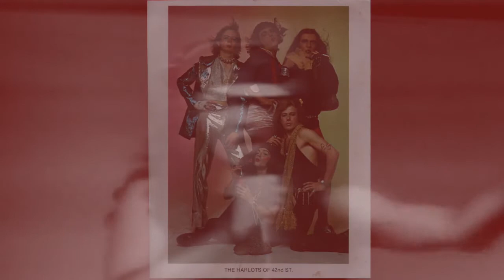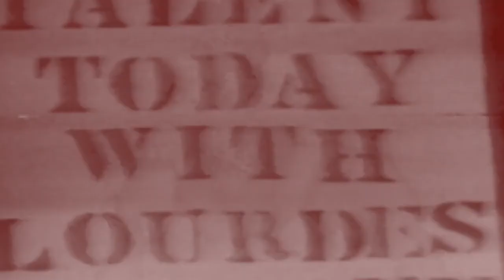Harlots of 42nd St. - Spray Paint Bandit - from Refuse To Be Misused LP or CD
When the guitar player lip syncs the singer's vocal.

Refuse To Be Misused, unveils the mythical long lost glitter-punk of The Harlots of 42nd St., rivals of the Dolls and the self proclaimed “favorite band” of their equally glamorous frontman.  Misused features both sides of their crate digger gold paired with eight fist pumpin’, high heel struttin’ gems that haven’t been heard until now! It’s rare that the unissued tracks rival the coveted single, but these numbers sparkle and punch hard!

“THE HARLOTS definitely have it together; they sure look weird enough… No matter, they are by far the best of NY’s bands serving up the hard stuff of the day with intelligence and leaving a variety of arcanely bizarre acts, too sordid for anything approaching tasteful description in their wake. It just takes that spark to be different, but it’s rarer than the finest gold.” - ‘CHEAP THRILLS,’ The Village Voice (1974)

“The Harlots of 42nd Street are the New York band everybody seems to know better than anyone else… The songs, of course, fit the image… Sensual songs of sex, prostitution, masochism and sadomasochism. The Harlots have made their name in NYC as the band to see and hear.” – Irv Sealey, Raunchy Rock (1974)

INCLUDES:

S&M (I Can’t Live Without You) (3:51) • Refuse To Be Misused (4:01) • Spray Paint Bandit (3:56) • Polyethylena Purebred (2:59) • Dead End (2:56) • Cool Dude And Foxy Lady (3:34) • Double Bubble Bustin Baby (3:50) • Shake My Blues (3:10) • And I Know (4:20) • Mother Nature (3:54)

Band Bios:

(originally printed in The Harlotry Times, 1973)

Gene Harlot: Scorpio lead vocalist, Brooklyn born and raised, whose slightly seductive style has been favorably compared to Jagger and Morrison, yet with enough originality and ability to spark an already grown group of imitators.

Tony Harlot: Libran drummer, Bronx born and bred, called by many the best in New York, whose technical prowess is only exceeded by his consistently good taste: a High Point of the act is his solo, both on drums and face

Christy Harlot: solemn Cancerian, right-handed lead guitarist, born and bred in Queens, easily mastering his instrument and turning it’s almost lethal Energy loose to Power solos to a peek of excitement

Doug Harlot: songwriter of most of the material, born in Delaware and now residing in Manhattan, left-handed lead guitarist, truly Sagittarian in nature; his controlled energy bursting loose as he machine-guns audiences with his guitar and his eyes

Frank Harlot: Also Brooklyn born and raised, a bouncy Gemini bass guitarist, his acrobatics and technical prowess provide the heavy bottom that holds the energy of the act firmly yet allows it to bounce loose, as Frank himself often does when necessary